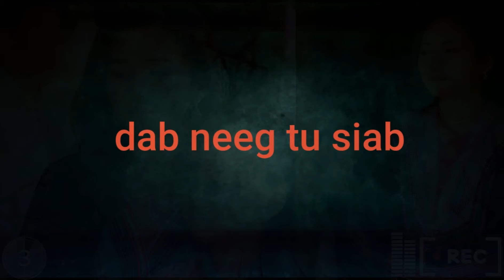tij laug muab niam tij yuam rau kwv yuav & neej neeg tu siab - 1M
tubvajdabnee789, tij laug muab niam tij yuam rau kwv yuav & neej neeg tu siab

Muaj ntau yam dab neeg nyob rau hauv daim ntawv lub neej, thiab ib sab ntuj lawm yuav tsum muaj kev nyuaj siab thiab kev tu siab. Txawm yog hais tias ib sab ntuj lawm tau muaj kev zoo siab thiab kev txhawj xeeb, txawm li cas los yog nyob rau hauv daim ntawv lub neej, Peb yuav tsum muaj kev hwm thiab kev hlub tshua, thiab peb yuav tsum txhawb nqa ib leeg kom peb lub neej muaj kev kaj siab lug. kom peb lub neej muaj kev zoo siab thiab kev vam meej mus ib txhis.